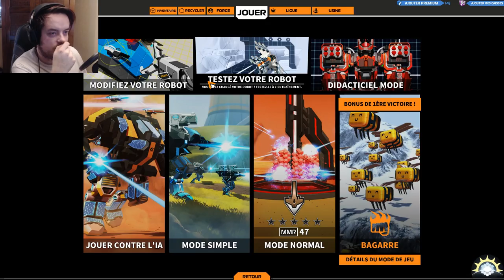[F2P] Robocraft - Ep. 424 [FR]